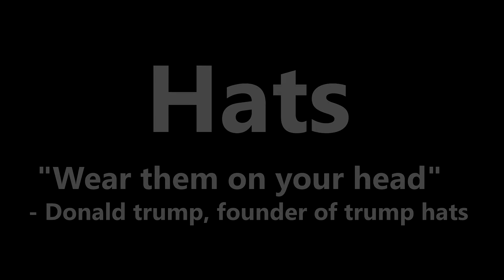HATS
Hats; because some things never change